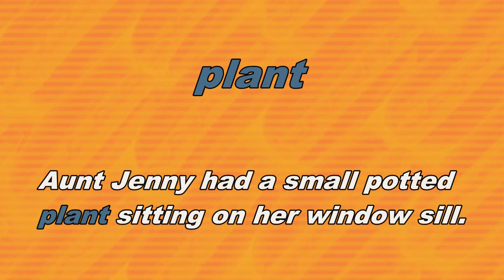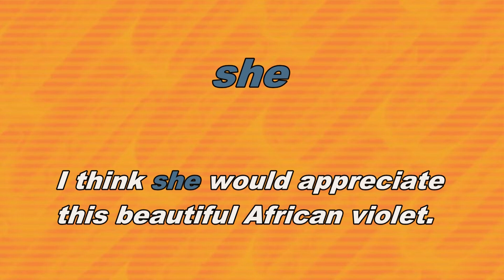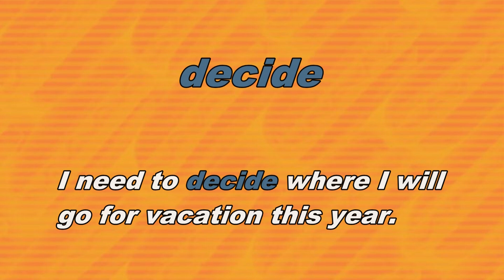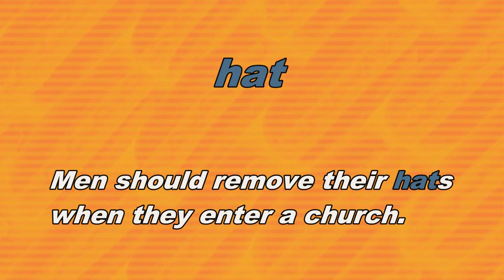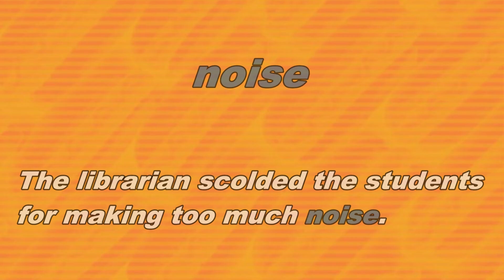1000 Common English Words: Numbers 251 - 300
Vocabulary is important for learning a language.  If you learn these common English words, it will help you to improve your English!  (Sixth in a series)